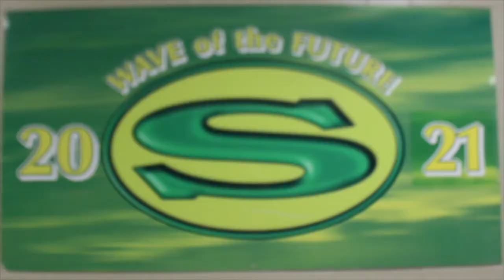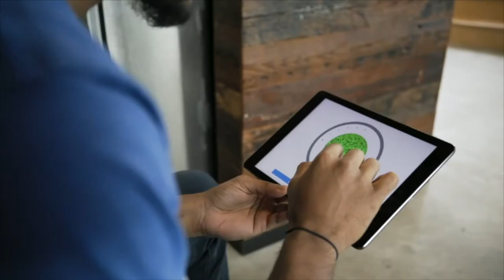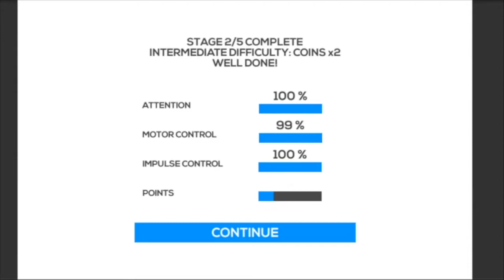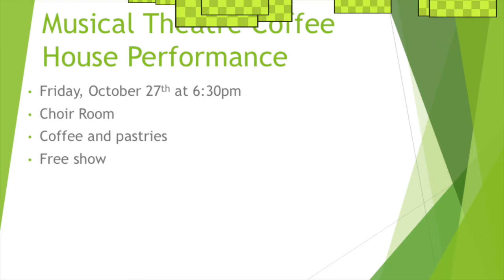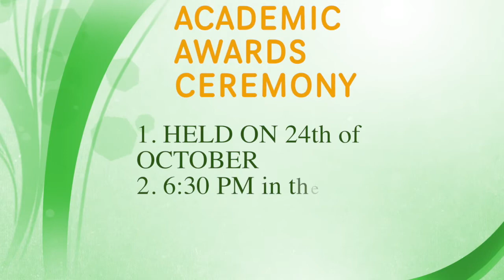WAVE TV 10-20-2017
WAVE TV!